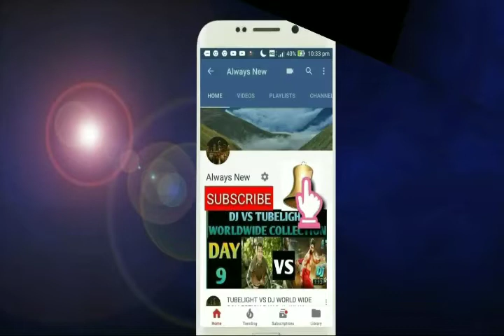Saaho Movie Records Breaking Box Office Collection Day 4 Official | NORTH AMERICA | BUSINESS